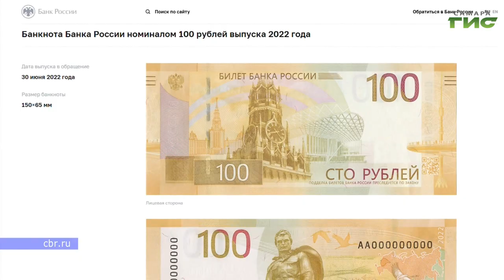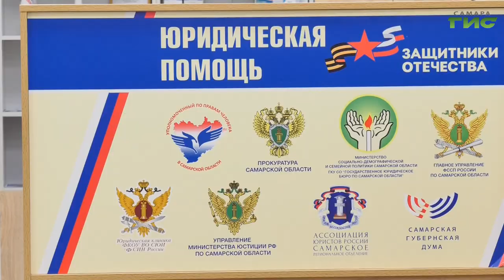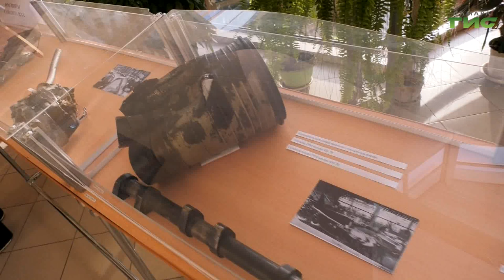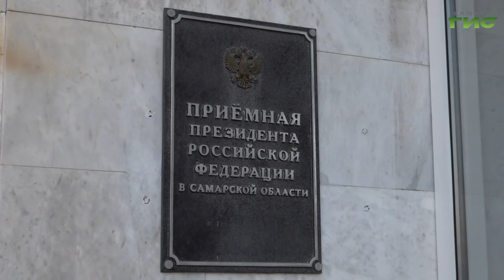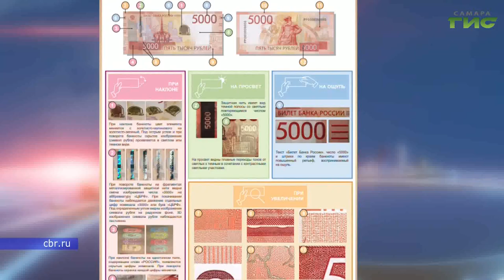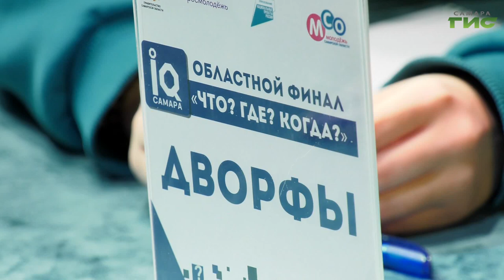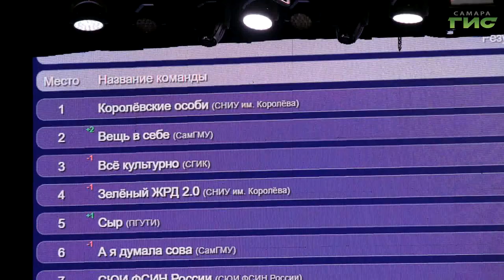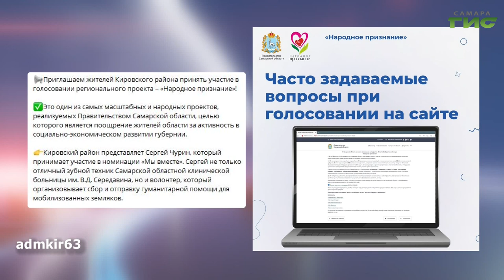"События" от 28.11.2024 (вечер)